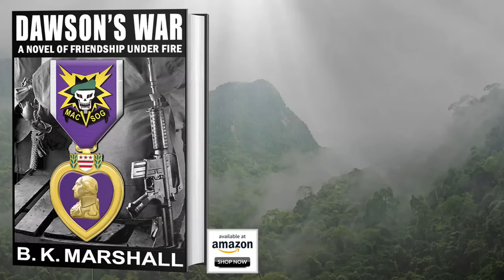MACV-SOG: A Year Long Race for Survival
In 1968 nearly 50% of all MACV-SOG recon team members operating in Loas during the Vietnam War were killed. For those of us who served in SOG being detected and outnumbered in a life-or-death gunfight was an inevitability. This is an updated version of an earlier video that contained an error.

Maps: Google Maps, Google Earth

“Dawson’s War” Buy on Amazon

Recommended MACV-SOG Reading

Across The Fence

Secret Commandos

Whisky Tango Foxtrot

We Few